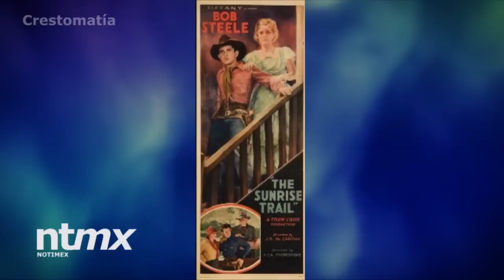Recordando los 109 años de Emilio "El Indio" Fernández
Nacido en Mineral de Hondo, Coahuila, fue protagonista de la época del cine mexicano